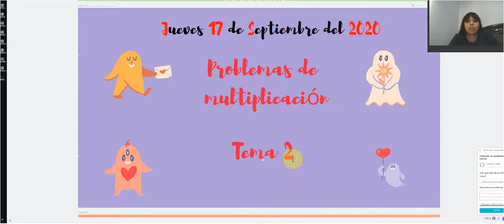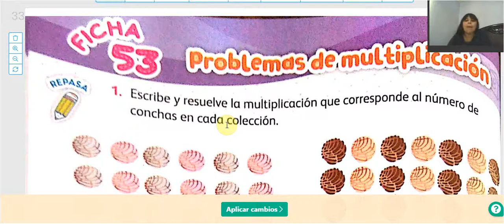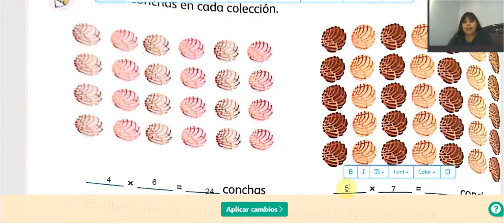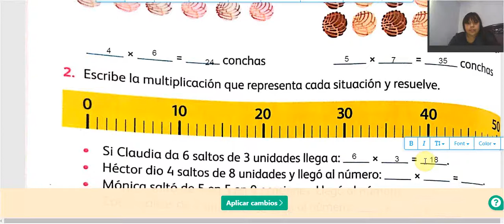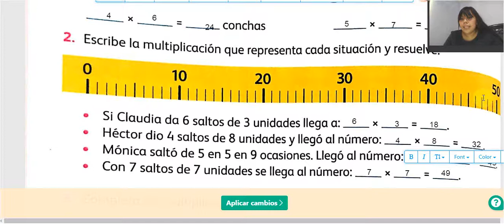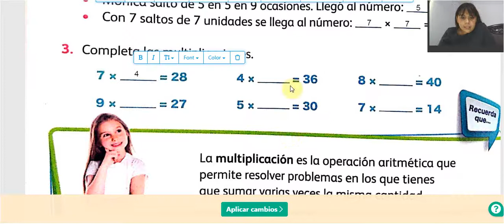3° MATEMATICAS 17/09/20 parte 1